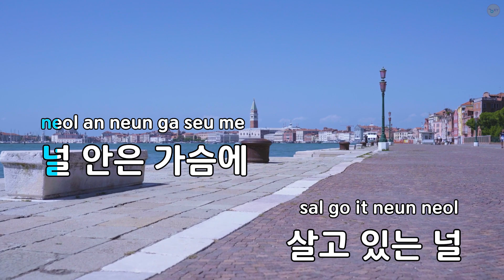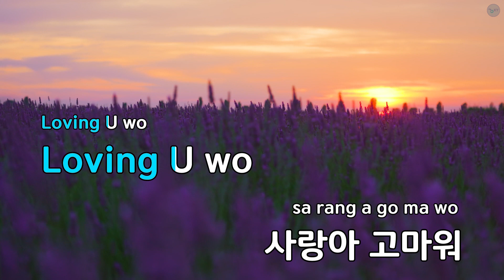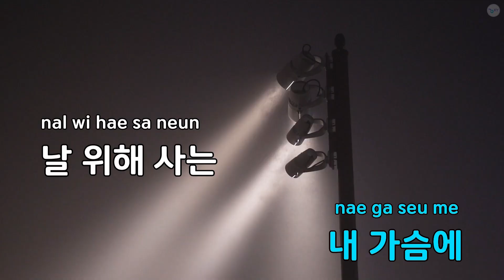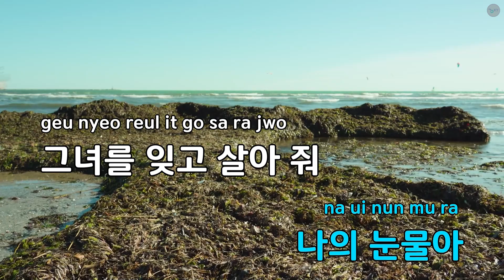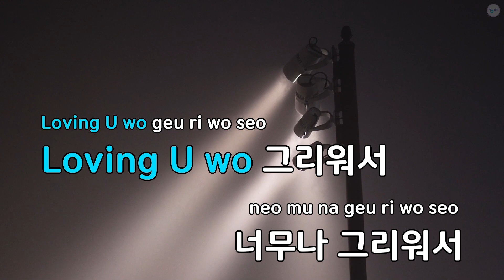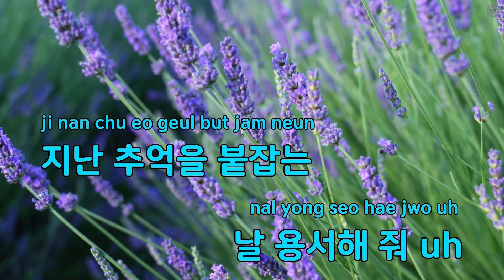러빙 유(자이언트 Ver.) (드라마"자이언트") - 김범수 (KY.86574) / KY KARAOKE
"★ 곡 정보 ★
번호 : 86574
제목 : 러빙 유(자이언트 Ver.) (드라마""자이언트"")
가수 : 김범수
작사가 : 이성환
작곡가 : 이성환

Copyrightⓒkeumyoung